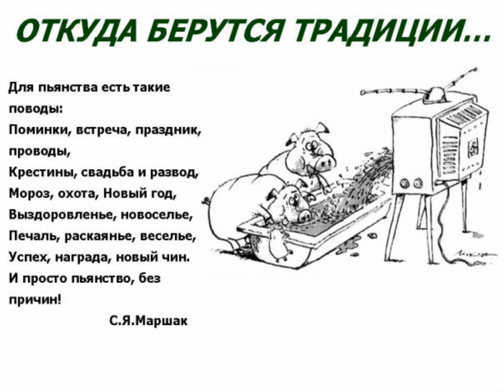Цанговый карандаш Koh-i-noor 6,6 мм Секреты и советы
Маленький секрет большого карандаша!
Цанговый карандаш Koh-i-noor 6,6 мм. Олег Беседин, Иркутск
ПРОГУЛКИ ХУДОЖНИКА ПО СТАРОМУ ИРКУТСКУ, 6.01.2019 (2)
И всё же сегодня я не ушёл без подарков себе и людям :-)
В Продалите Модного квартала" купил себе в подарок "золотой" (по цвету и цене) цанговый карандашик, (про секрет которого расскажу отдельно) и белый жировой от "Индийских бриллиантов". Что уж тут удивляться цене = 690+80 рублей! То ли за то что я похож на Деда Мороза, то ли за то, что умею немножко рисовать, то ли от того, что у них для всех такая праздничная скидка!
Я работаю на добровольные пожертвования:
1) На мобильный Сбербанк тел. 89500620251 или просто оплатить этот номер телефона.
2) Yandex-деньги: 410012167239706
3) Карта Сбербанк OLEG BESEDIN "VISA": 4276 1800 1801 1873
4) Карта Бин-Банк OLEG BESEDIN "VISA": 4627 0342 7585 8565